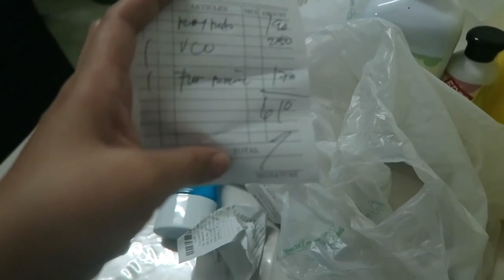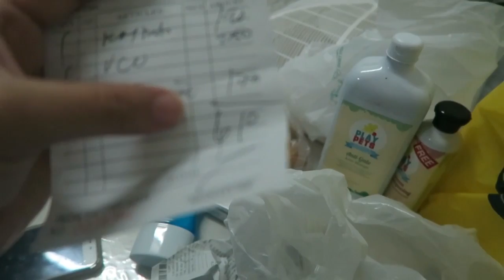PADYAK SA SEASIDE! - Aug. 07, 2017